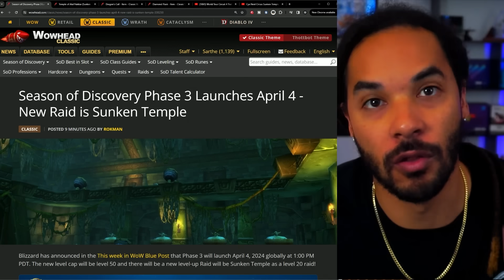PHASE 3 Release Date! Sunken Temple Confirmed 20 Man Raid! - Season of Discovery